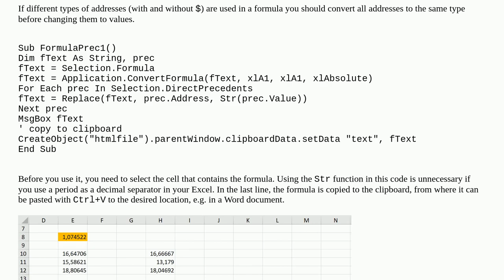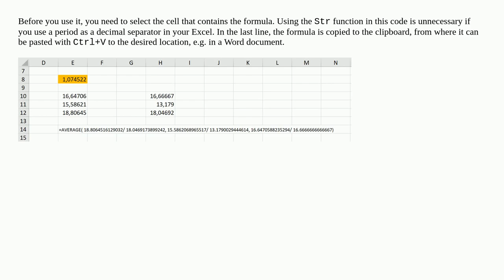Copy paste the values of cells from Excel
A special thanks goes out to the community

  worksheet-function microsoft-excel microsoft-word microsoft-excel-2010 microsoft-excel-2007